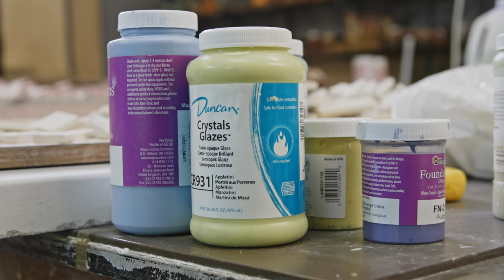Plant Your feet – Exhibition - Shoalhaven Regional Gallery Nowra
Plant Your Feet is a homage to the Shoalhaven by noted Australian artist Glenn Barkley. Taking inspiration from the tradition of Cabinets of Curiosity and the International Exhibitions of the Victorian Era, Barkley combines his own work along with artifacts, objects and pieces made by the Shoalhaven community.

Shoalhaven Regional Gallery Nowra will be transformed into a magical, dense, jewel-like space that encourages you to consider your connection to place, personal histories and the changing nature of the Shoalhaven.

Harry Keilly from Drummerboy Pictures has created a beautiful video exploring shells and their place in Glenn Barkley's exhibition 'Plant your Feet,' which was on display at Shoalhaven Regional Gallery.